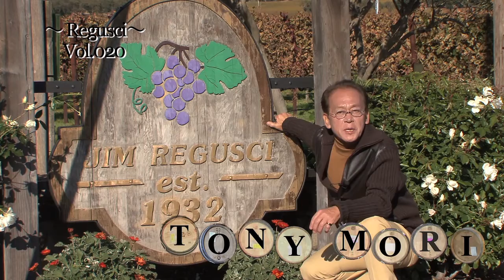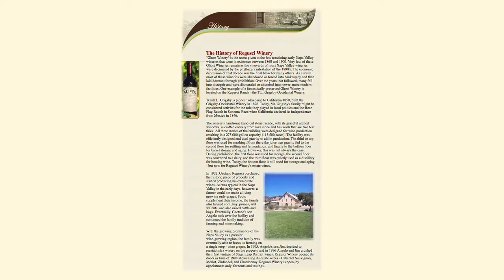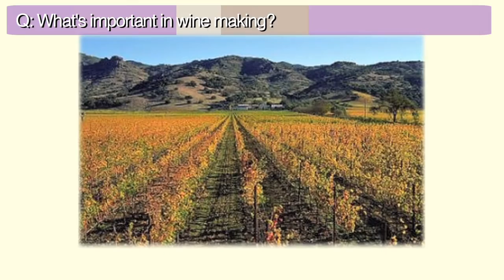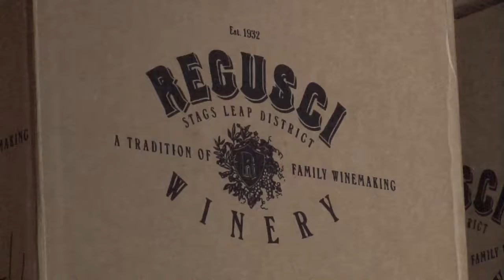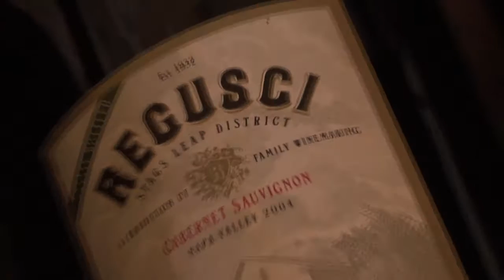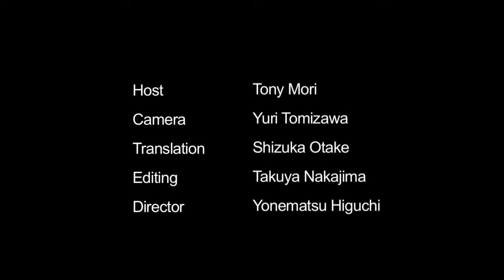Regusci : California Wine with Tony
Regusci Winery's origins go back to 1932, when Gaetano Regusci purchased land in the Stags Leap District of Napa and started making wine. Jim Regusci, his grandson, established Regusci Winery in 1995 on the same land and started selling wine in June of 1998.